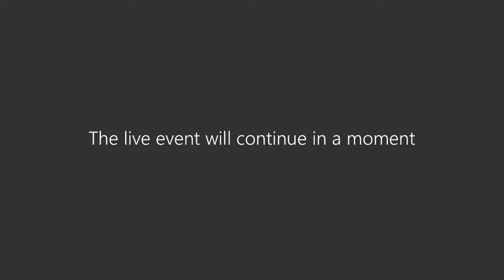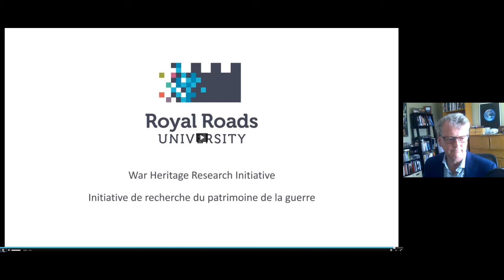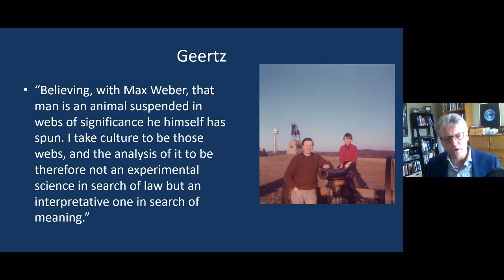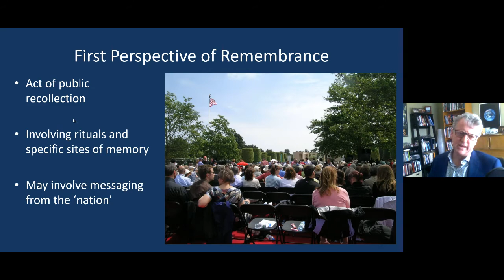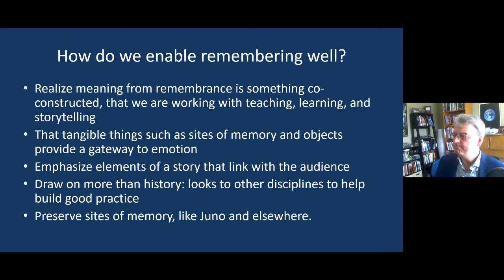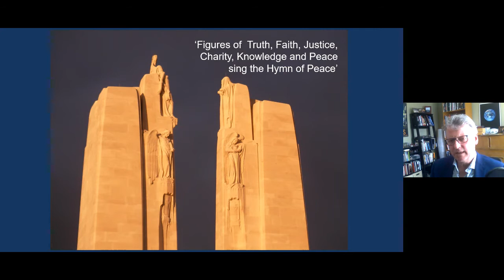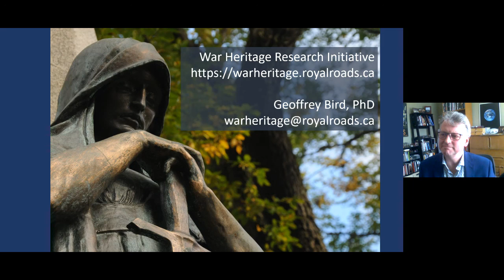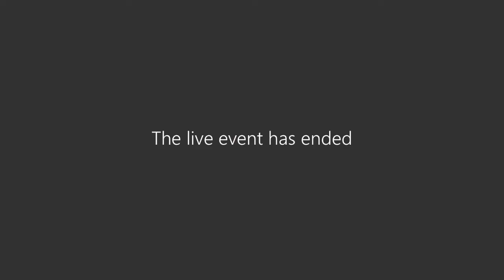Military Lecture: Heritage, Meaning, and Remembering Well in 21st Century Canada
Military Lecture: Heritage, Meaning, and Remembering Well in 21st Century Canada is presented by Dr. Geoffrey Bird. This lecture premiered live Thursday, April 14, 2022 via Microsoft Teams Live Talk.

Interpreting John McCrae’s immortal poem, In Flanders Fields, as a call to action to remember is particularly prescient in our world today. But in the context of commemoration and remembrance of the world wars, what should holding the torch high look, and feel, like? Is there a good or preferred way to remember?

This presentation explores the idea of remembering well, both in the role played by various forms of war heritage—from sites, artefacts and art, to rituals and traditions of commemoration—and the meanings we construct from them. Our attention will involve considering the experience of visiting iconic Canadian sites such as Ypres, Vimy, and Normandy as well as lesser-known sites across Canada and elsewhere. Of particular interest to this interdisciplinary discussion is to explore concepts such as sense of place associated with sites of war memory, and the extent to which they are managed, as well as the significance of storytellers as guardians of remembrance.